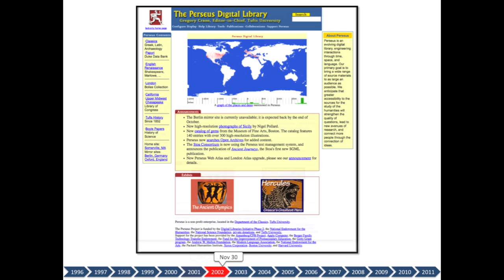Perseus Digital Library Diachronic View (University of Alberta)